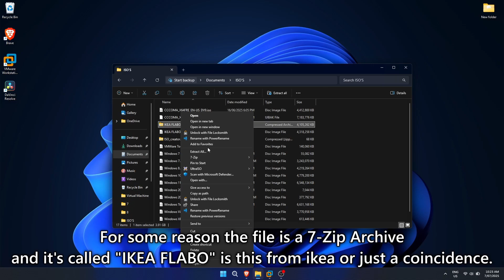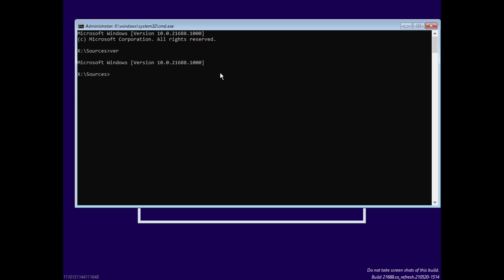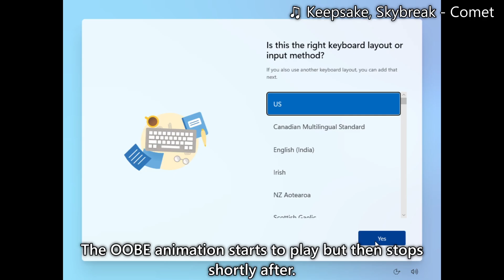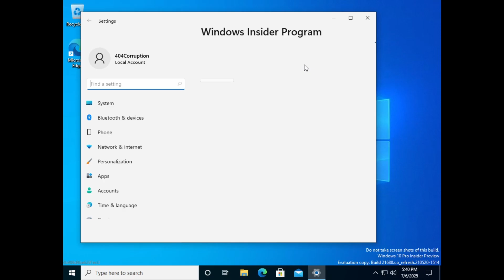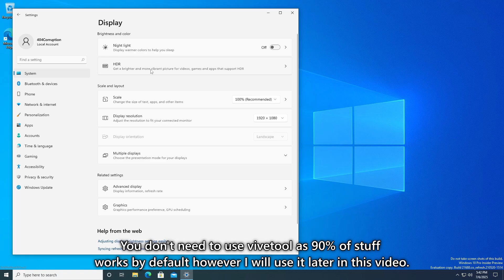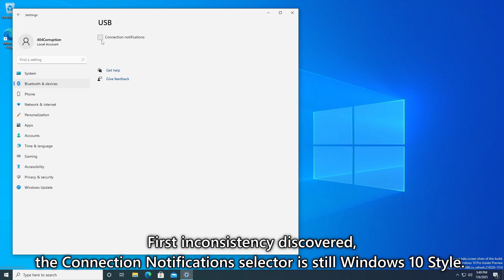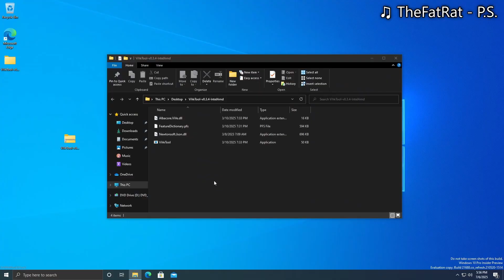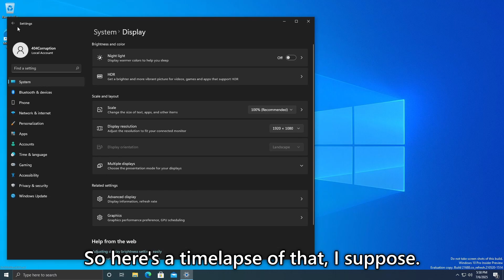NEWLY Leaked Windows 11 Build 21688!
The last mayor leak was a while ago.
But finally we have got another leak... So in todays video I will installing and exploring it.
Credits to LagLife and Neptuned for the intro (I probably should have made it a little different too late now)